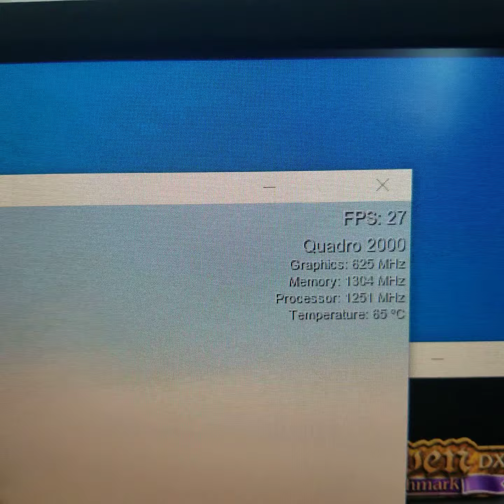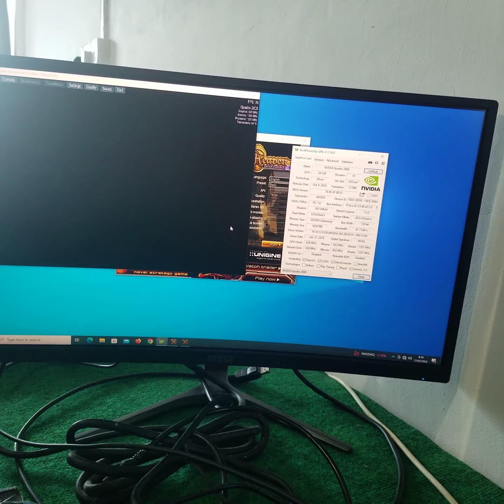NVIDIA Quadro 2000 Quadro2000 1GB GDDR5 128 BitL******)